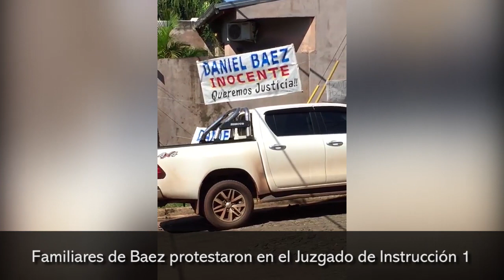Familiares de Baez protestaron en el Juzgado de Instrucción 1